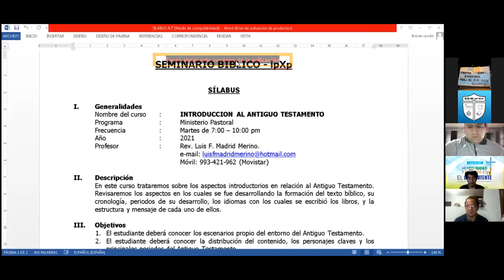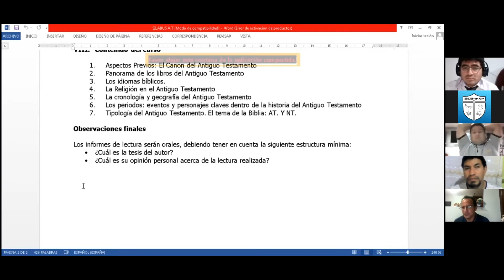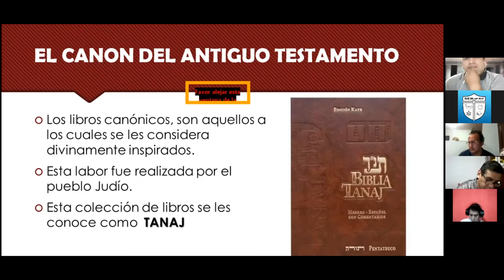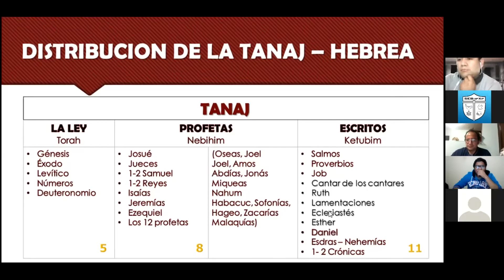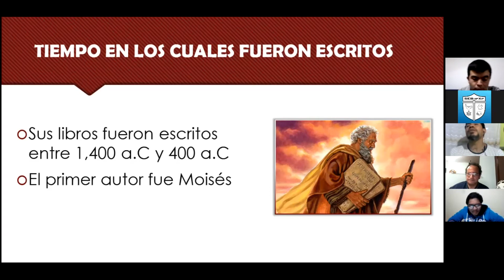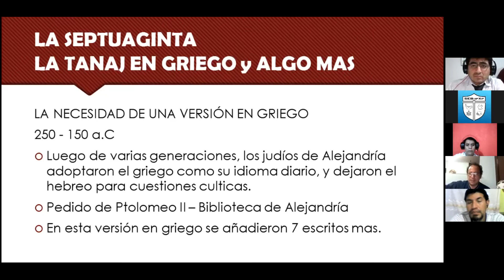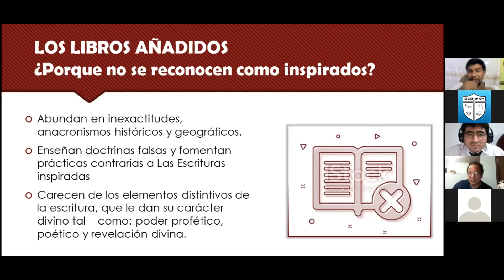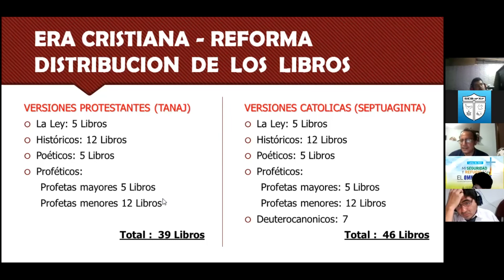SEB BO 1201-1-1, INTRODUCCIÓN AL ANTIGUO TESTAMENTO 1-1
1ra. parte de 1ra. clase de INTRODUCCIÓN AL ANTIGUO TESTAMENTO  por el Prof. Luis Madrid del día 04 de mayo, 2021. SEMINARIO BÍBLICO ipXp.